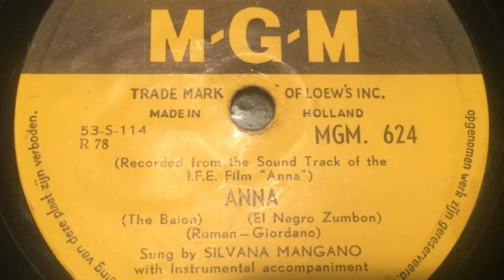002 Anna, El Negro Zumbon (Bakkelietje van de Week 19/11/17)